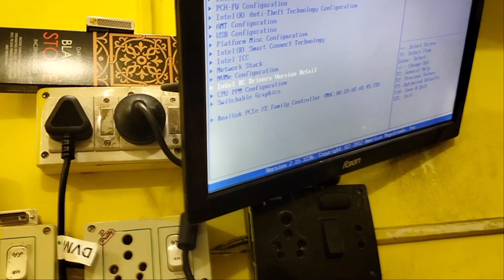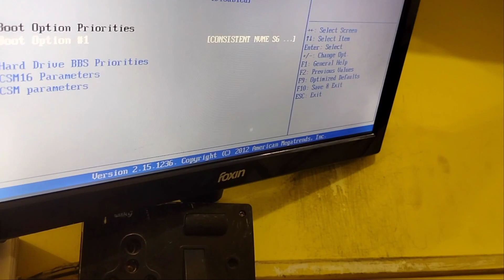NVMe not Detected Solution | How to fixed NVMe not supports in New Motherboard !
New Motherboard mai NVMe support nhi laya toh kaise thik kare !
how to fixed NVMe not supports in New Motherboard!
NVMe slot not working solution

NVMe ,
NVMe SSD ,
NVMe SSD not working solution,
NVMe m.2 not working in new consistent motherboard,
how to troubleshoot NVMe SSD not working in desktop motherboard,
NVMe bios m show nhi kar rha h solution,
NVMe not detected solution,
ash tech,
m.2 not detected solution,
NVMe not detected in bios solution,